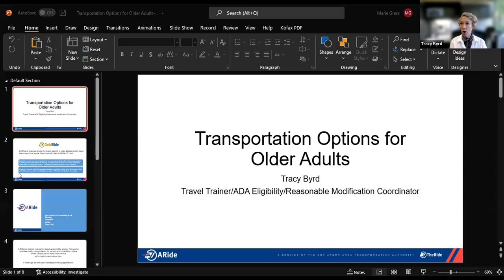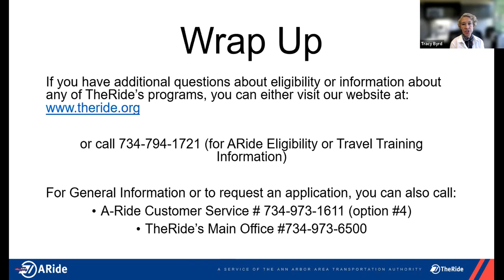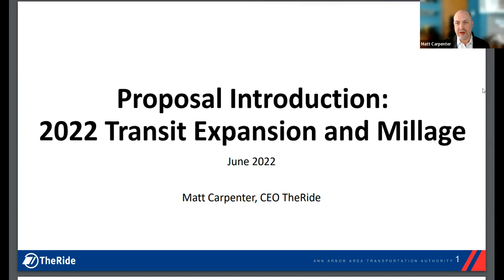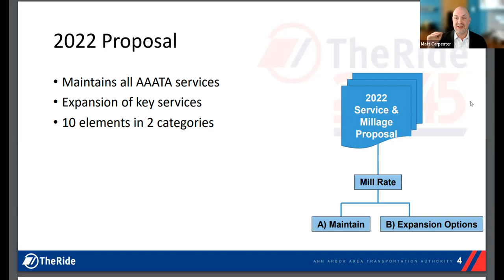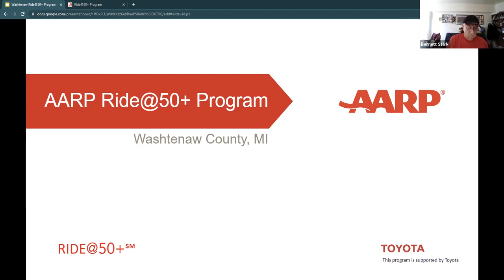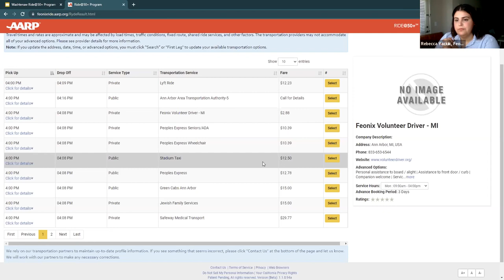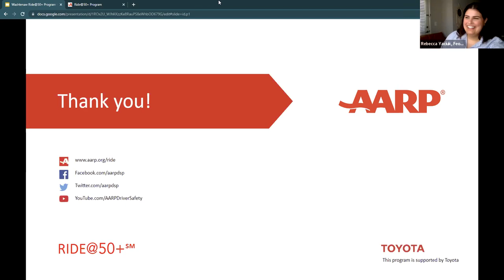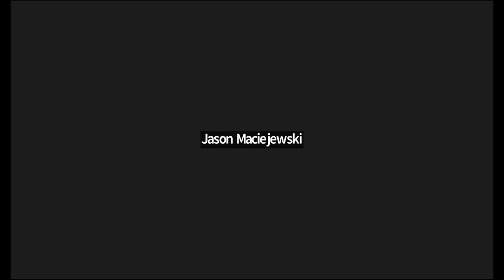Commission on Aging June 17, 2022 Meeting